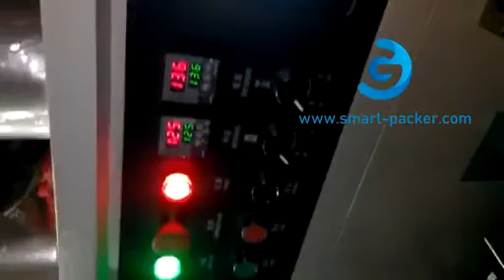Candle bag film wrapping packaging machine automatic wax candle fow bag filling sealing packing mach